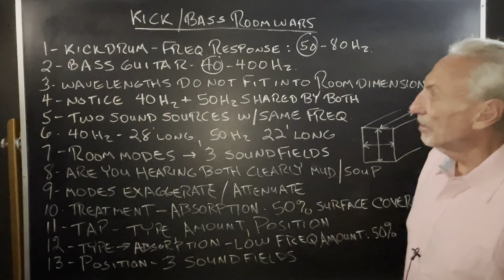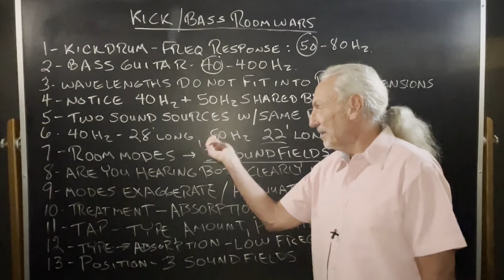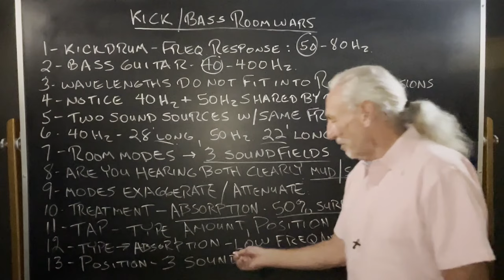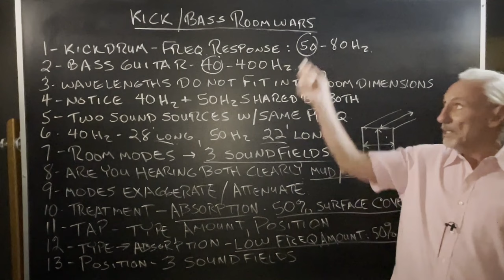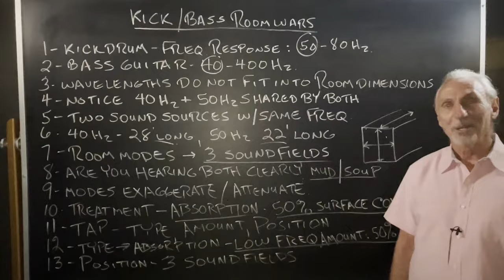Kick/Bass Room Wars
- Dennis Foley takes you through the intricacies of managing low frequencies in your room, focusing on the kick drum and bass guitar. He highlights the overlapping frequency ranges of these two instruments and the challenges they pose when played back in a room that's not acoustically treated. Learn about the importance of room dimensions, sound fields, and the necessity of absorption to manage these low frequencies. Discover how to achieve clear separation, optimal attack, and decay rates, ensuring that your kick and bass are not lost in a muddy mix.